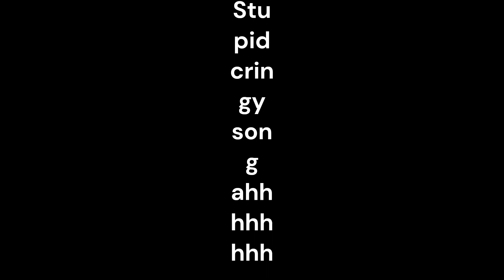Stupid Burger King Cringer song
Cringy burger song